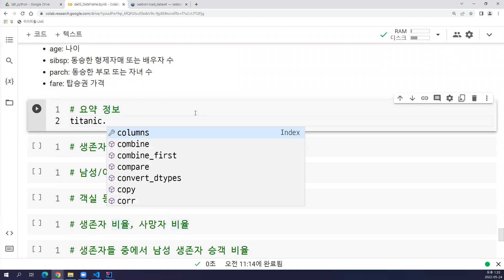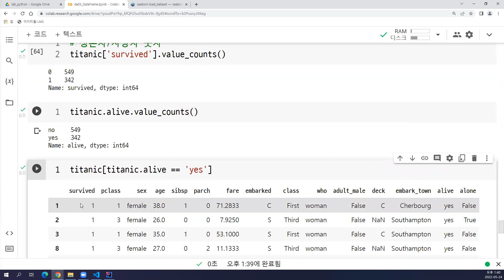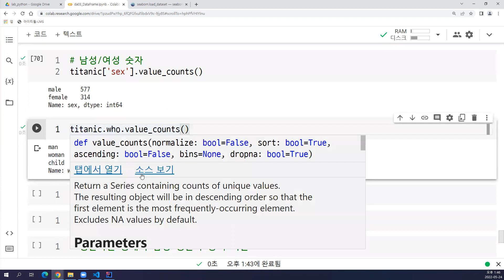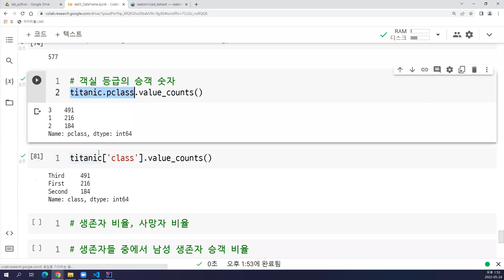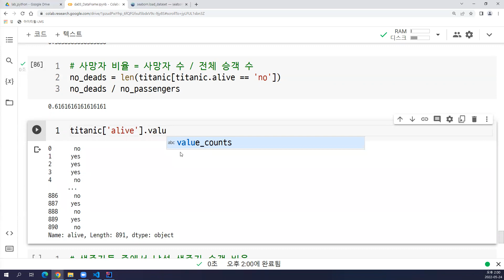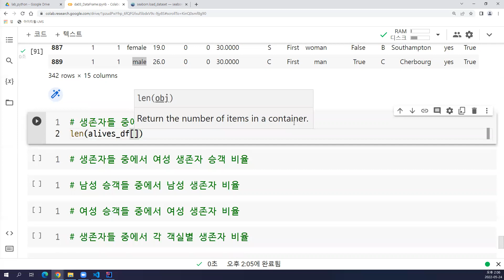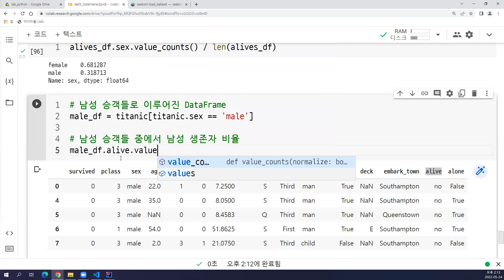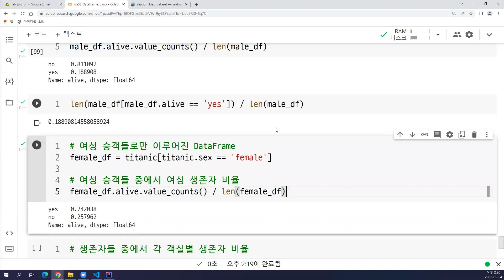2022-05-24 #4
Python, pandas, Series, DataFrame, matplotlib